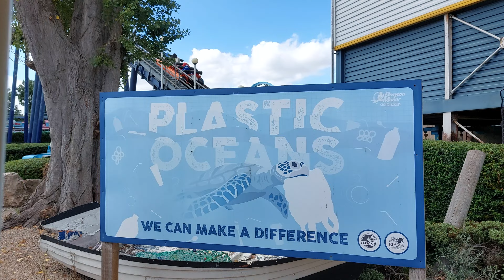Drayton Manor Railway. Filmed Summer 2022.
Enjoy on ride footage from the Drayton Manor Theme Park Railway. Filmed Summer 2022.